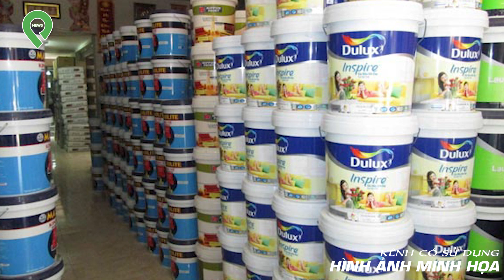Vớt Bao Tải Dưới Sông, Cả Làng Liền Khấn Vái Liên Hồi Khi Nhìn Thấy Thứ Bên Trong